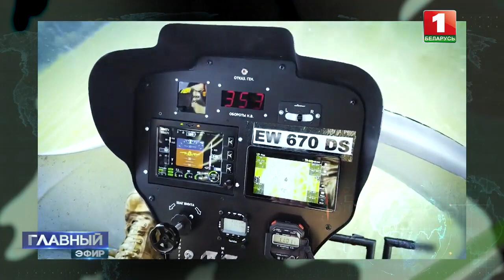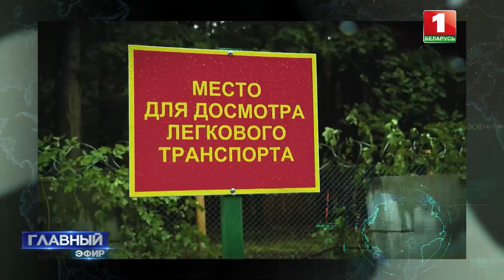Поставки оружия в Украину не прекращаются. Как Беларусь реагирует на выпады НАТО? (Диспозиция)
Саммит НАТО в Вильнюсе, несмотря на сложные, практически огненные времена, острыми решениями не запомнится. Заглядывая в край пропасти, ведущие мировые игроки немного сбавили обороты своих агрессивных намерений. Между тем о разрядке говорить не приходится.

Это касается и ситуации вокруг Беларуси. Количество военной силы множится, провокации не прекращаются. В то же время белорусы убирают хлеб, чем ещё больше раздражают воинственных соседей. Что в основе нашего спокойствия, и как армия уже сегодня реагирует на выпады НАТО — в проекте "Диспозиция".